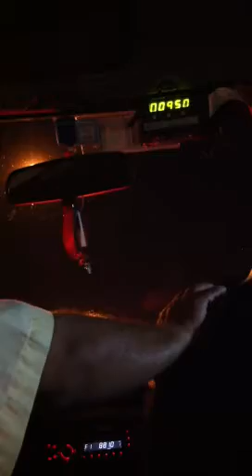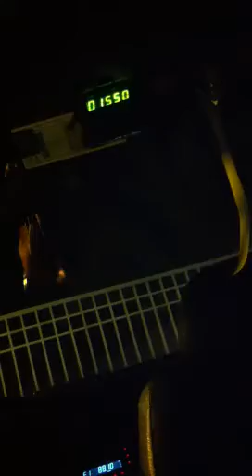Taxista odiando al planeta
Viaje en taxi y conductor odiando al planeta contando su pesima semana